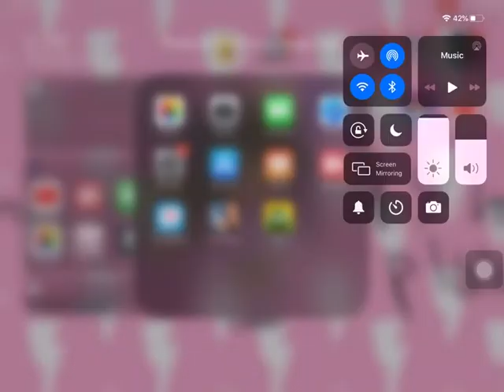Edit for bunny tacular and bootiful singing UWU ........XD (remake)